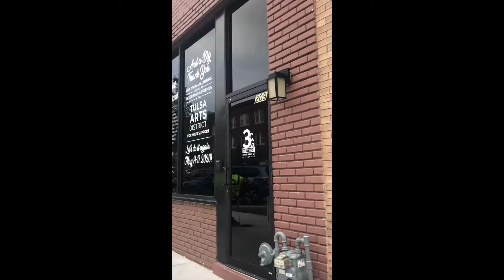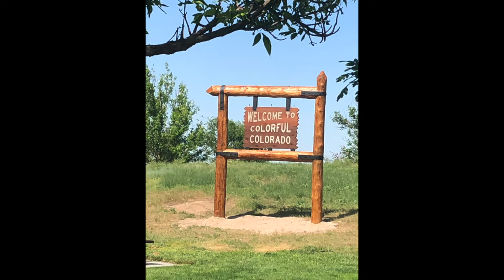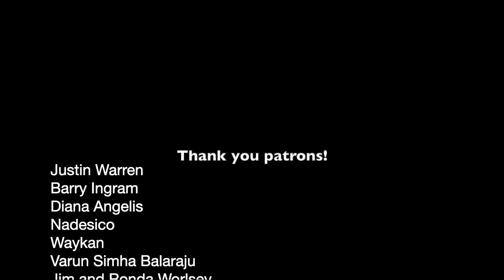2019 tour log #2. (2019 50 State Tour)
Moments from my tour. Austin --- Denver June 2019